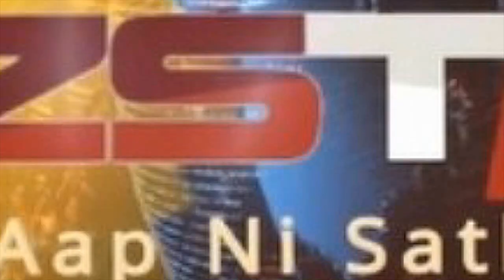વિજાપુરના કોલવડા નજીક બનેલી આંગડિયા લૂંટનો માત્ર 3 દિવસમાં મહેસાણા એલસીબીએ ભેદ ઉકેલી નાખ્યો છે.